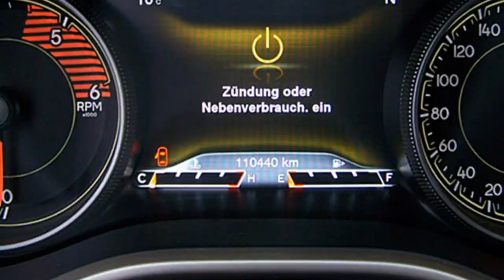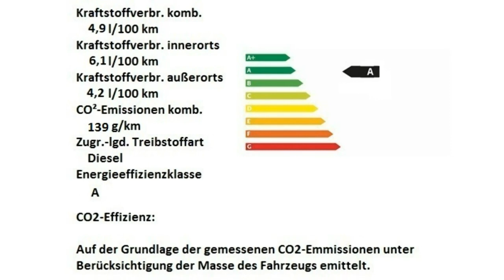Jeep Cherokee Limited Motor Village Berlin jetzt Stell.